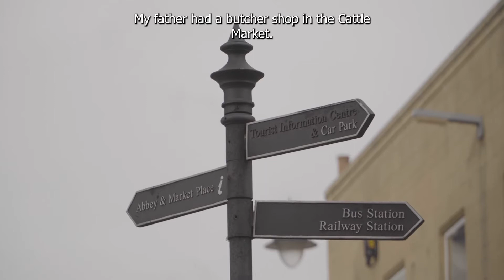Liz Bramwell 2022